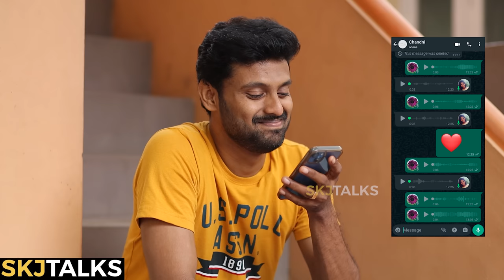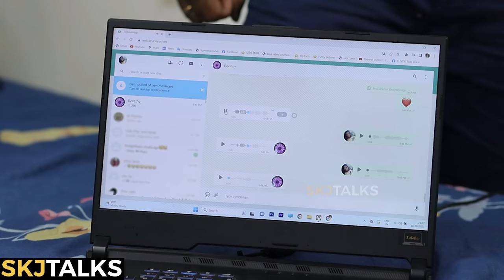Relationship with Ex-Lover after Marriage | Extramarital affair | YS EP-135 | SKJ Talks | Short film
Relationship with Ex-Lover after Marriage is a short film portraying how relationship with ex-lover impacts marriage life.

Relationship with Ex-Lover after Marriage by IDHAYAM

Direction
Sujith KJ

Story
Arya Sreekantan

Editing
Amal S S

Music
Nipin Besent

Assistant Director
Akhil UG

Cast
Husband : Sunil

Child : Drishya

Arun's Child : Daksha

Friend 1 : Sujith KJ

Friend 2 : Manikantan N

Friend 3 : Akhil UG

Topics Covered:
* Relationship with Ex-Lover after Marriage
* Relationship with Ex-Lover
* Relationship with Ex
* Extramarital affair
* Ex-lover Affair after Marriage
* Ex-boyfriend Affair after Marriage
* Ex-boyfriend Affair
* Ex-girlfriend Affair after Marriage
* Ex-girlfriend Affair
* Relation with Ex-boyfriend after marriage
* Fake Lover
* Fake Affair
* Is it OK to love your ex even after marriage?
* Is it OK to keep in touch with your ex after marriage?
* Can ex lovers become lovers again?
* How can Be Friends With Ex Once Married?
* Reconnecting With An Ex While Married
* Relating with your ex after marriage
* Is it ok or wrong to talk to an ex after marriage?
* Issues Of Reconnecting With An Ex While Married
* Cons of Reconnecting With an Ex
* Ex-lover wants to marry me.
* Meeting with Ex